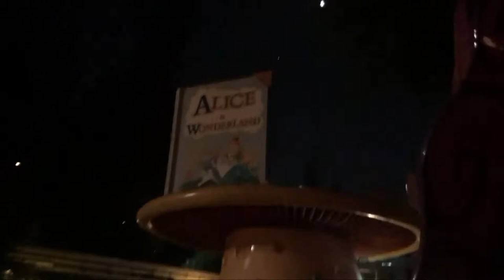My First Disneyland Solo Trip!! (Vlog 1)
Hey guys,  this is the first of three videos of my first solo Disneyland trip series. In this video,  I just arrive to Candy Cane Inn in Anaheim, CA after a long drive from Las Vegas, NV, only to arrive at Disneyland 3 hours before the park closed.  This  video ends off leading into the next day which is the day of Disney's Pin Trading Night, which was the whole reason why I went to Disneyland alone in the first place.

Then next video will be about my second and full day in the park,  and there will be a separate video all about Pin trading night.

If you haven't seen our Instagram account, check it out here!